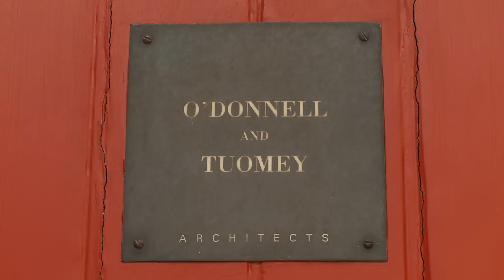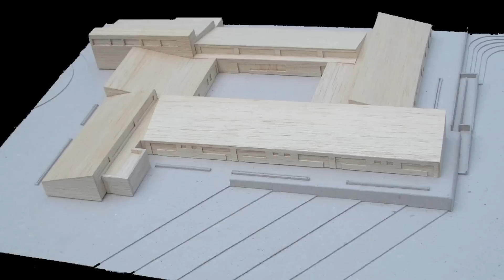UCD Architecture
Architecture and Landscape Architecture lie at the heart of innovation and development. If the combination of art and science inspires you, and you are interested in designing buildings or planning the outdoor environment, then Architecture or Landscape Architecture will unleash your creative potential. UCD has the widest range of facilities in Ireland, and the most established and respected courses to ensure that you achieve that potential. Listen to John
Toomey and Orla Murphy talk about Architecture at UCD...